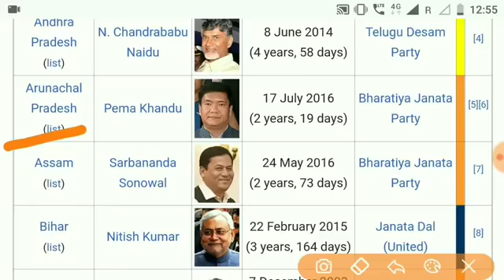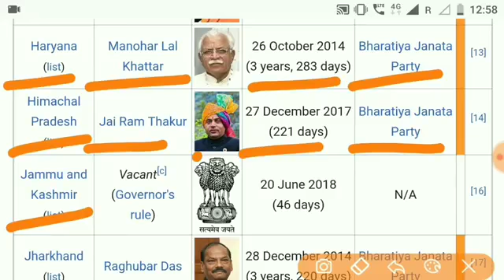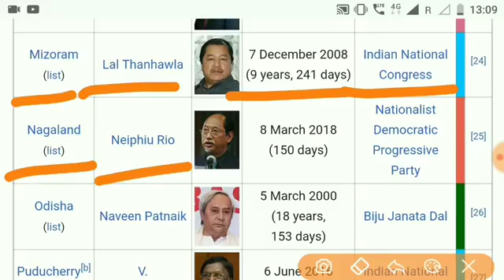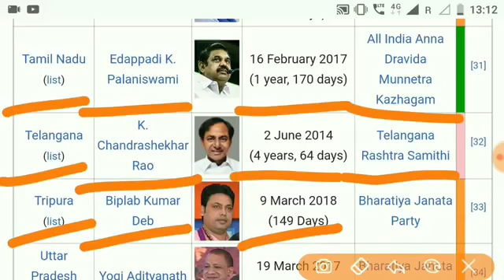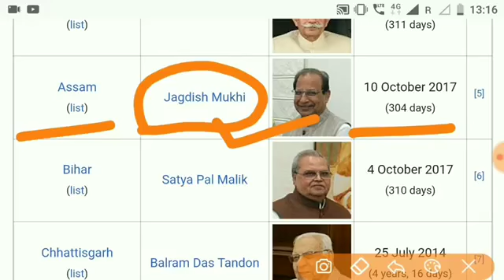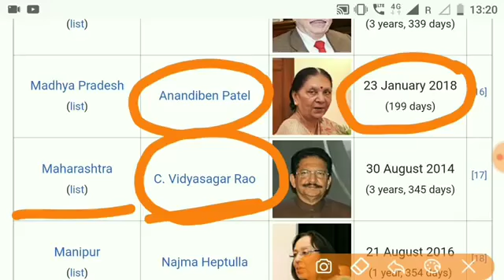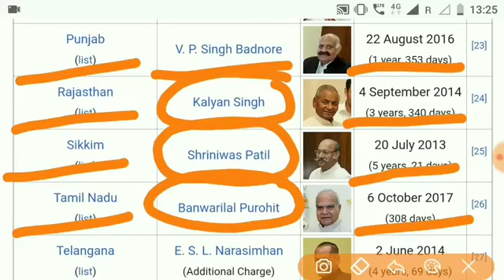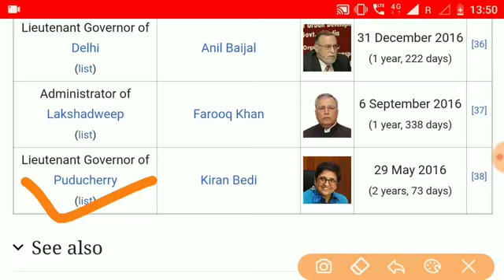India most GK | State Cm | राज्यों के मुख्यमंत्री व शपथ ग्रहण तिथि | India most important GK questio